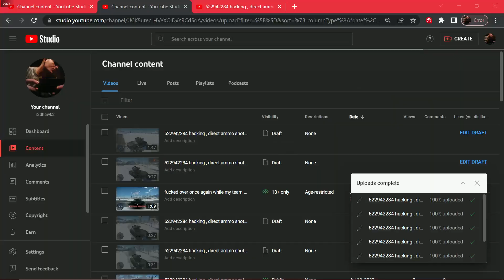andryp99 proof of gaijins corruption 7 18 2023